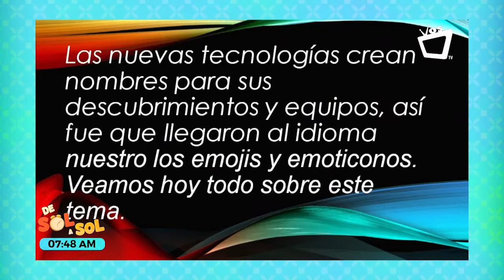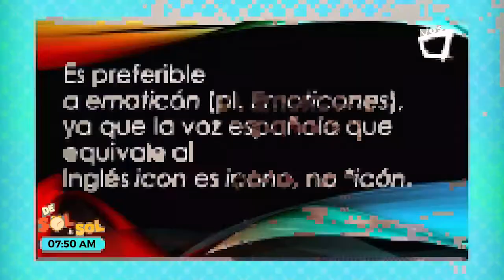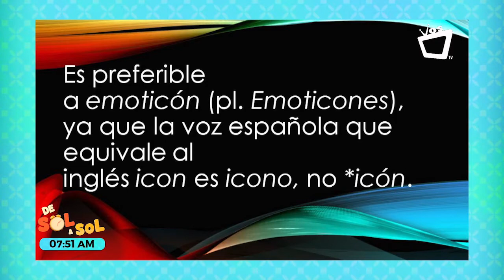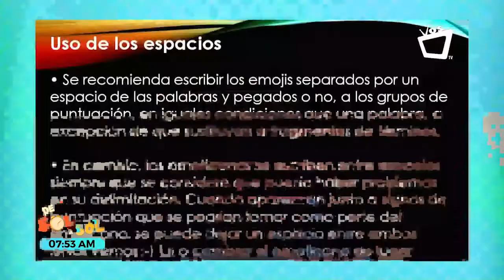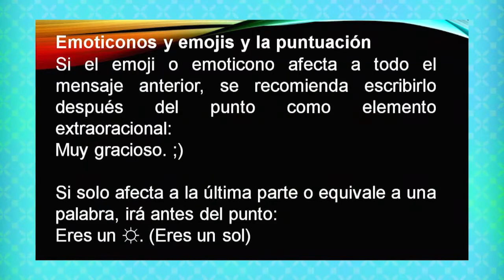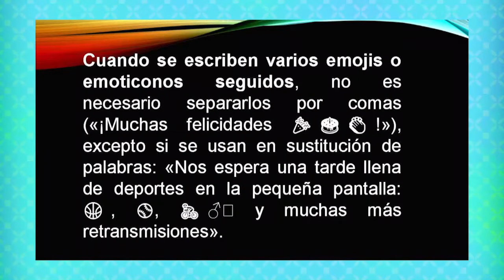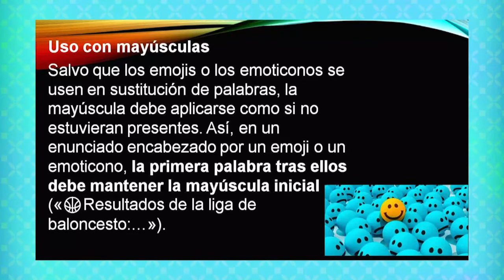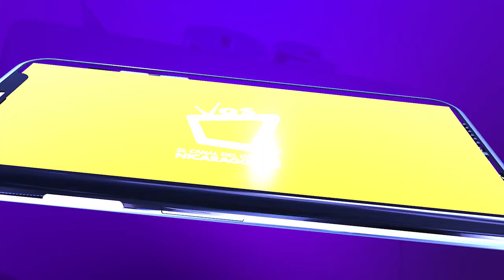❤️😎😄🤡 LOS EMOJIS/EMOTICONOS Y LA RAE - ¿El idioma del siglo XXI?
Emoji es un término adaptado del japonés para los ideogramas o caracteres usados en mensajes electrónicos y sitios web. El término es una palabra compuesta por los términos e, en japonés, 絵 y moji, en japonés, 文字.